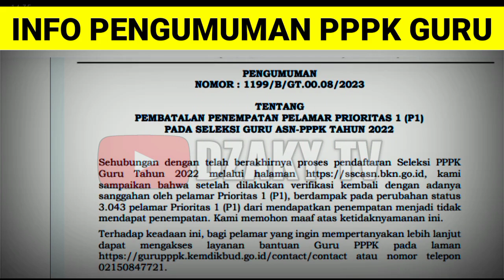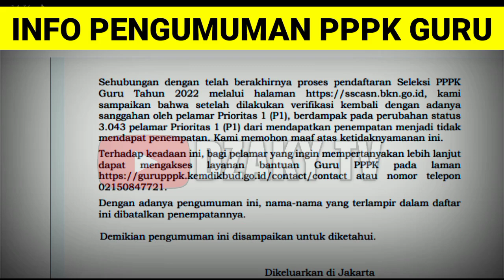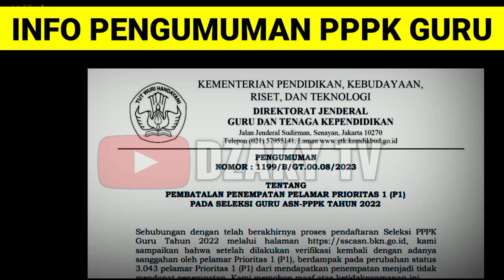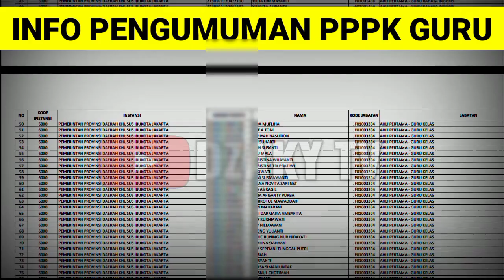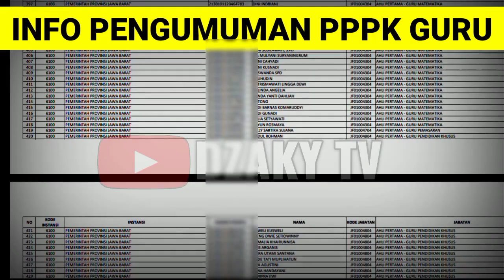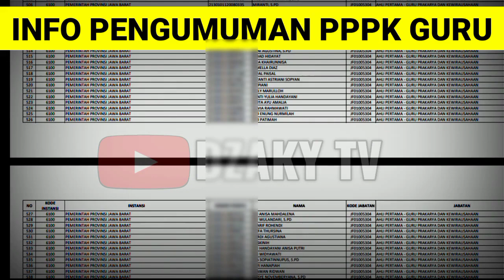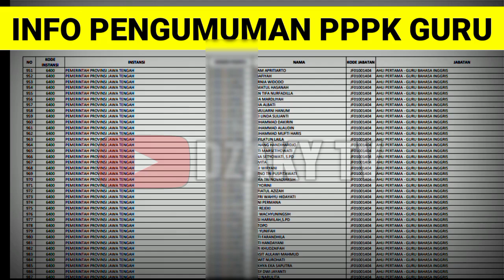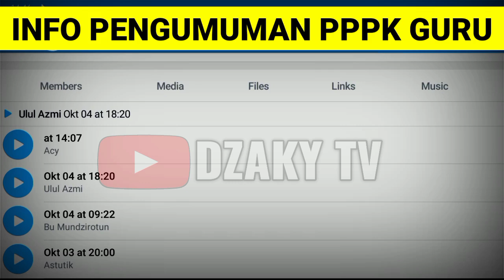🔴SE RESMI, PENEMPATAN PESERTA PPPK GURU PRIORITAS DI BATALKAN JADI ASN